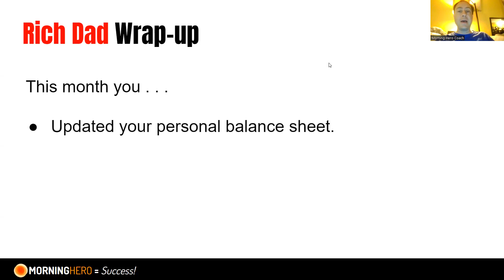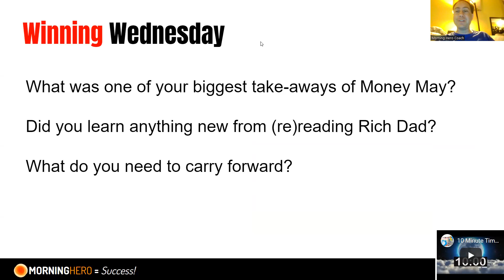Money May Wrap Up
Thanks to all the heroes who made Money May the most informative month yet.